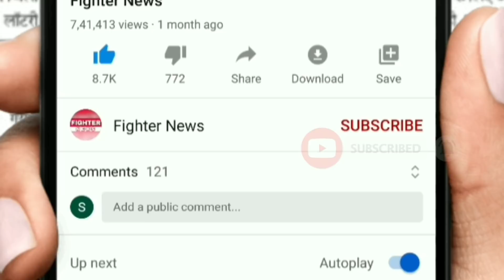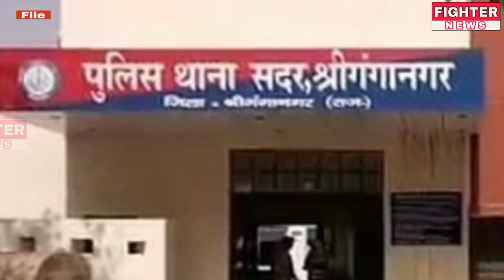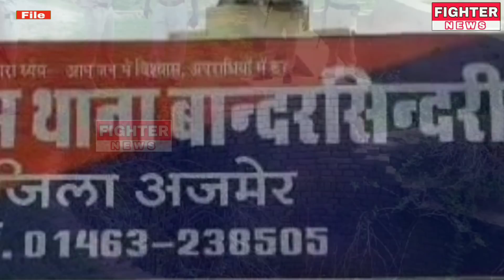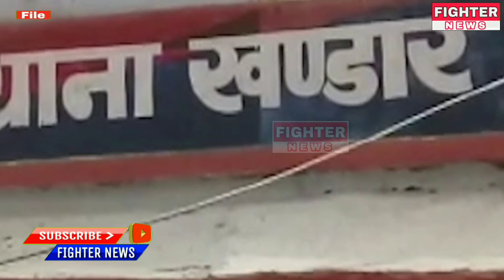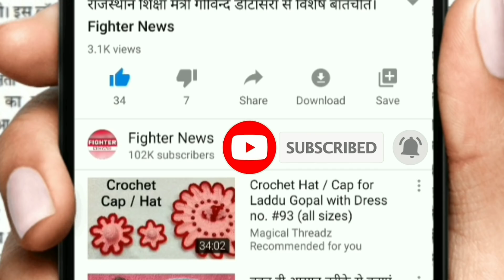09 मई : राजस्थान की दोपहर 1:30 बजे की 10 बड़ी खबरे। Fighter News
Fighter News

About This Video :

09 मई : राजस्थान की दोपहर 1:30 बजे की 10 बड़ी खबरे।